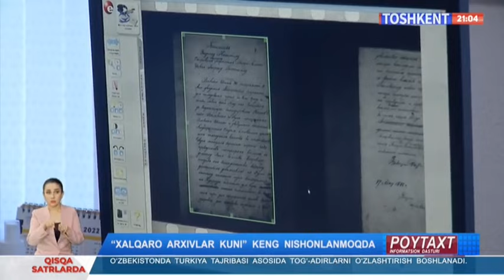Poytaxt | Oziq-ovqat xavfsizligi muhim masala [11.06.2024]